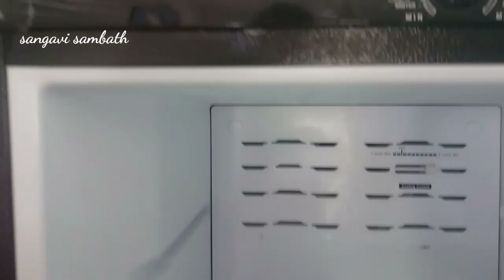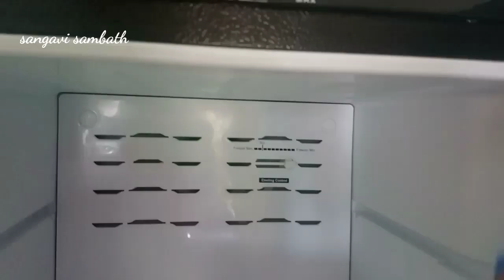How to deep clean refrigerator in easy method